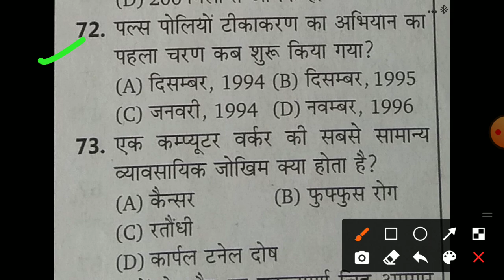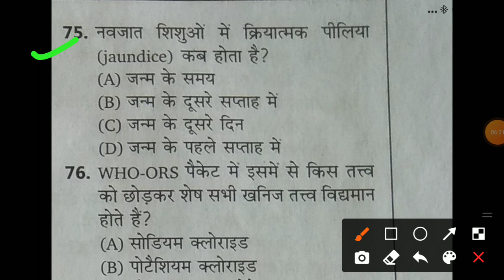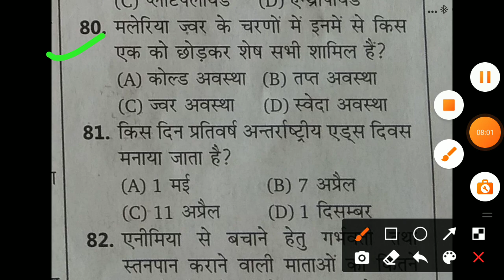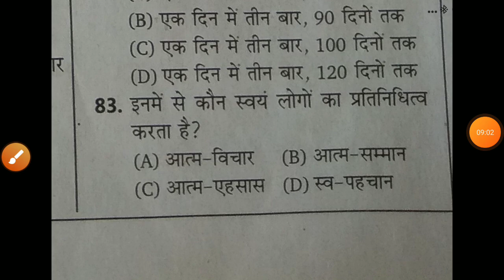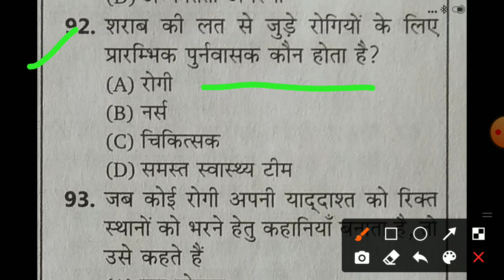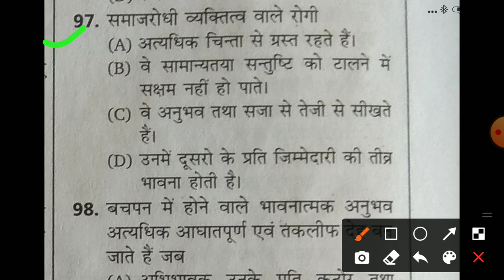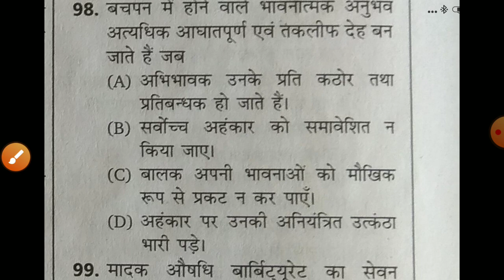UPSSSC ANM महिला स्वास्थ्य कार्यकर्ता मुख्य परीक्षा मॉडल पेपर नंबर 6